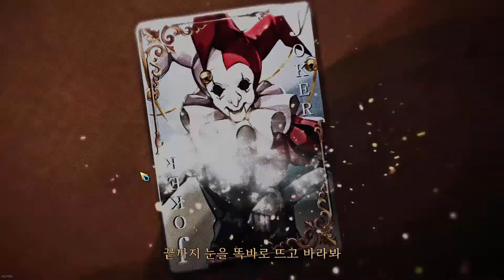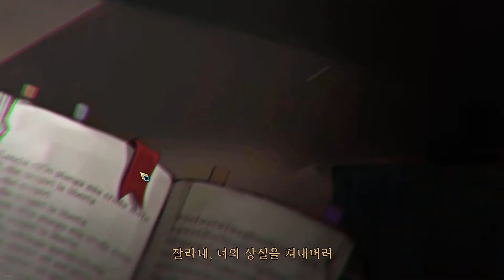Library of Runia #001 첫플레이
2022/08/05 - 19:51:14
한국산 깨임.
풀 한국어 음성 짱 오랜만